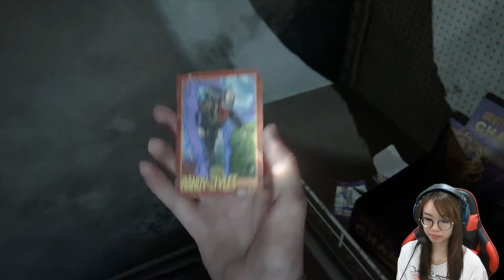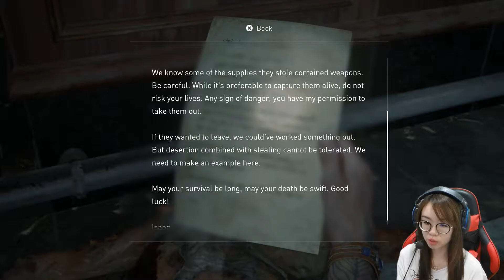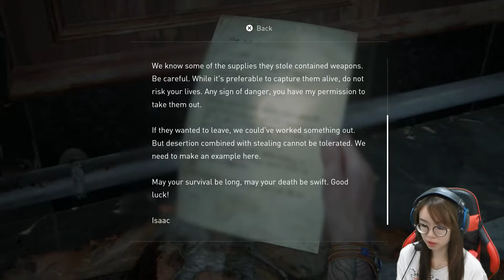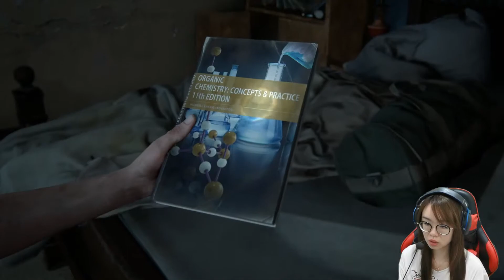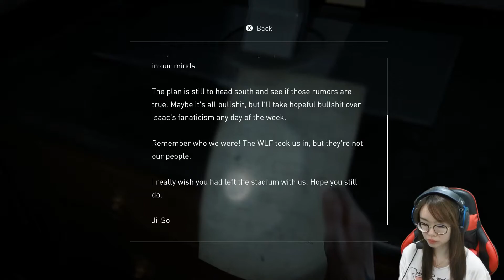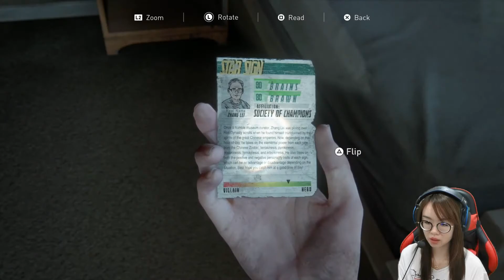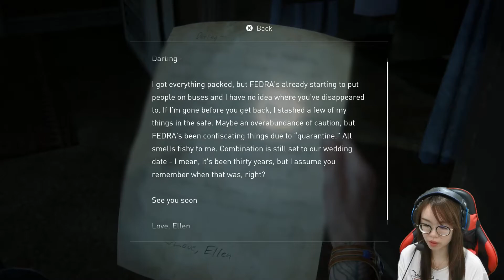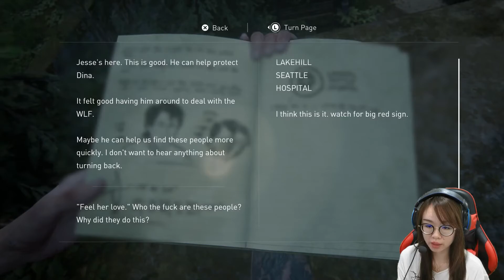I GOT DOUBLE SURPRISE from THEM! | The Last Of Us Part 2 Blind Playthrough - Part 17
We were in Day 2 Seattle for this episode, Ellie was on her way to the hospital and encountered clickers, runners and even HUMANS!

Difficulty mode: Moderate

This is the video of me playing The Last Of Us Part 2 Blind Playthrough - Part 17/Episode 17 with a facecam reaction. ^_^

📣 PS: This is a friendly and positive channel. SPAM comments will not be entertain, and those will be REMOVE!! 📣

The Last of Us Part II is an upcoming action-adventure game developed by Naughty Dog and published by Sony Interactive Entertainment for the PlayStation 4. Set five years after the events of The Last of Us (2013), players enter the role of 19-year-old Ellie, who comes into conflict with a mysterious Christian cult in a post-apocalyptic United States. Players can use firearms, improvised weapons, and stealth to defend against hostile humans and cannibalistic creatures infected by a mutated strain of the Cordyceps fungus. The gameplay mechanics in Part II have also expanded upon its predecessor, The Last of Us. In Part II the player character can traverse the environment further by being able to reach higher vantage points by jumping and climbing whilst playing as the more nimble Ellie.Players can also crawl in a prone position to evade enemies.